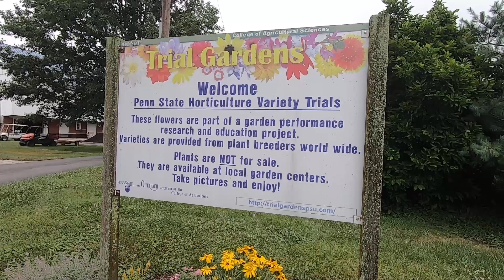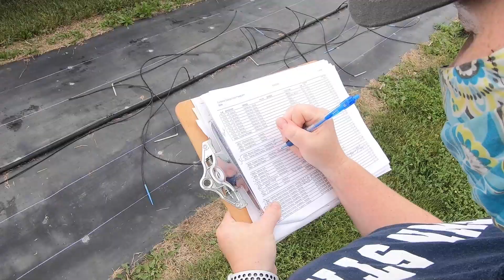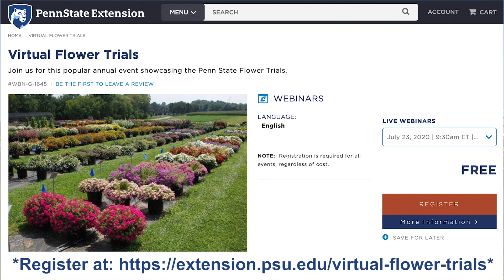2020 Penn State Flower Trials - An Introduction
2020 has been a challenging year for many people and businesses, especially in the floriculture industry. This year is certainly no exception for the Penn State Flower Trials, but we are delighted that we can share this year’s results, despite the barrage of logistical challenges we faced. In this video, Sinclair Adam (Penn State Flower Trials Director) and Nick Flax (Penn State Horticulture Educator) discuss some of this years challenges, how the PSU Extension team kept the Trials on track amid the COVID-19 pandemic, and what viewers can expect to see throughout the rest of the season.